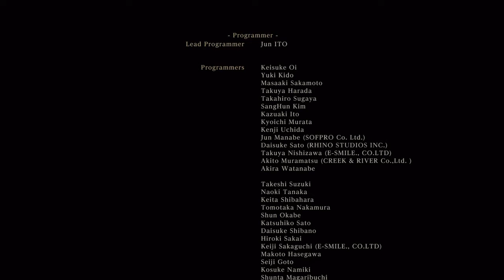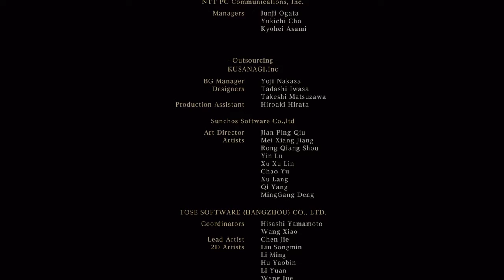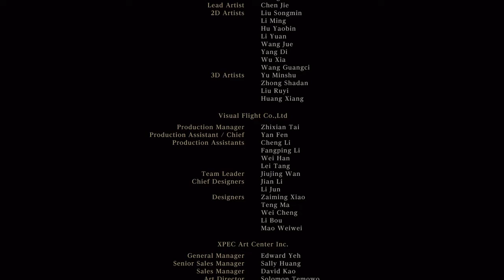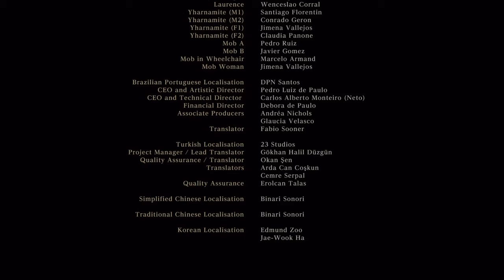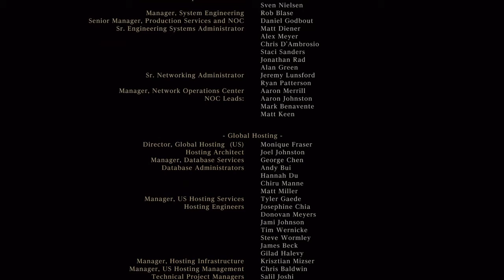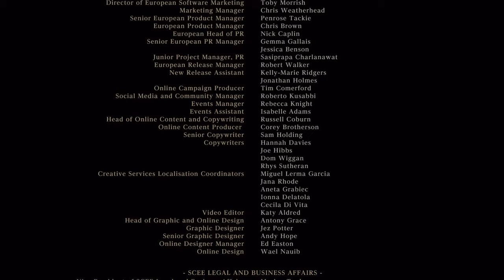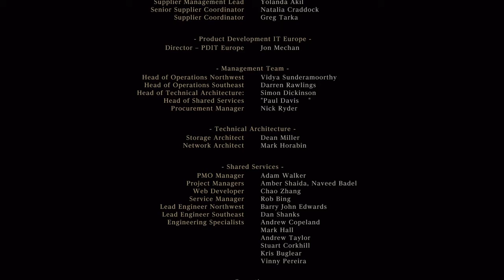Bloodborne Last boss and new game + start